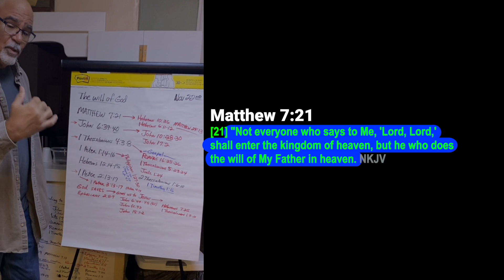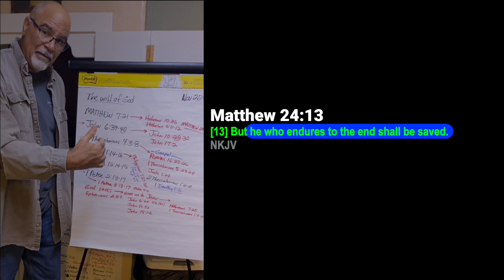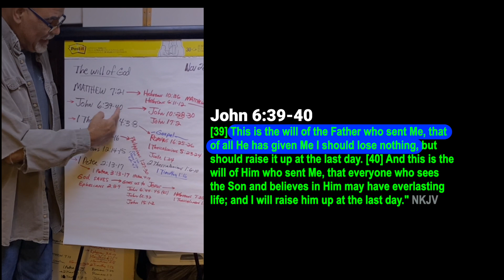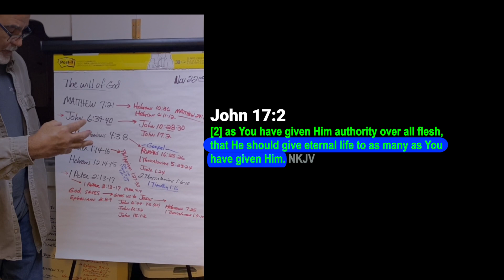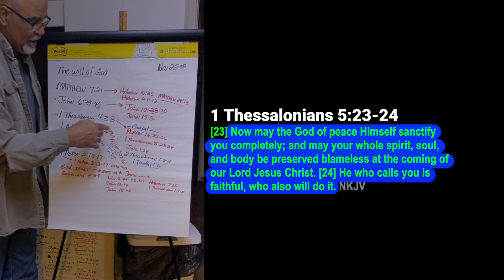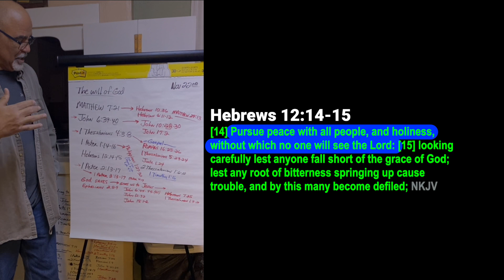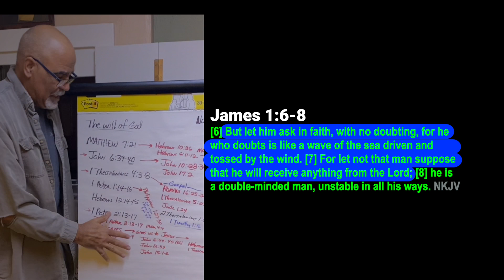What is the will of God according to scripture?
According to Jesus Christ, Christians have to do God’s will in order to enter the Kingdom of Heaven, and so what is God’s will? A part of God’s will is that Jesus should lose none of the Christians, that God gives Him. It is God, Who saves Christians initially, but not every Christian is granted to come to Jesus. Only the Christians, who hear and learn from God are enabled to come to Jesus. Another part of God’s will for every Christian, is that we be sanctified in conduct. Another part of God’s will is that by doing good, we will silence the ignorance of foolish men, and another is to give thanks in everything. May the Lord have mercy on all of us.

Chapters
0:00 Christians have to do the will of God
1:15 God's will; Jesus should lose none of those that God gives Him
3:26 God's will; Christians have to be sanctified in conduct
5:35 God's will; by doing good we will silence the ignorance foolish men
6:04 God's will; in everything give thanks

Hey, I'm Alan Ballou and I teach and preach the Word of God like it is written in scripture, answer questions according to scripture, and I make videos to help Christians turn from darkness to light. Please don’t feel like you have to buy me a coffee, because I serve the body of Christ regardless if anyone helps me or not, but if you willingly desire to share with me, here is the link. Thank you and may the Lord richly bless you.